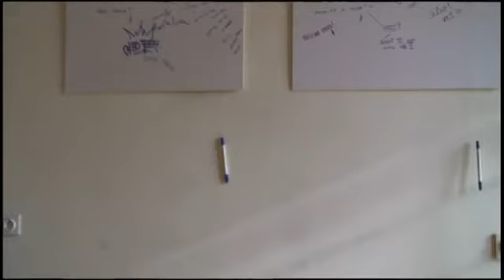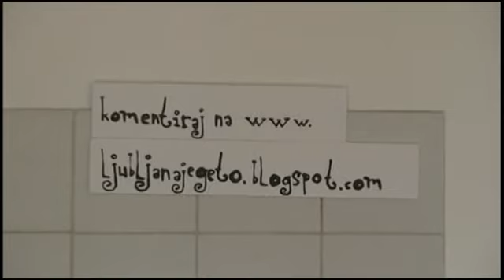( Ljubljana je geto?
V KUDu France Prešeren je do 30. junija na ogled razstava fotografij in dokumentarni film v sklopu socialno-kulturnega projekta: Ljubljana je geto?
Člani Zavoda Bob, t.j. Zavod za izobraževanje in kulturne dejavnosti, Ljubljana, so poskusili odgovoriti na vprašanja: Ali obstaja v Ljubljani geto? Kaj sploh je geto in kako nastane? Kdo so prebivalci geta, kaj počnejo?

Kot odgovor so ustvarili kratek dokumentarni film, ki je sestavljen iz intervjujev različnih posameznikov - od mladih do upokojencev, župana in prodajalcev sadja in zelenjave, sociologov, politologov, itd.

O razstavi in projektu nam je nekaj več povedala Metka Bahlen.